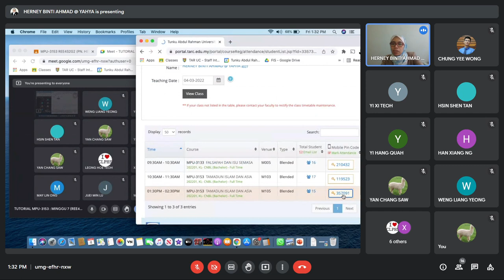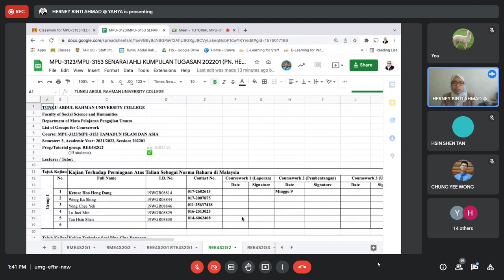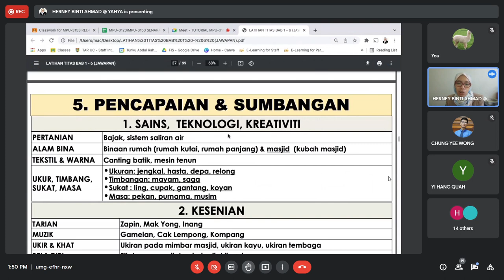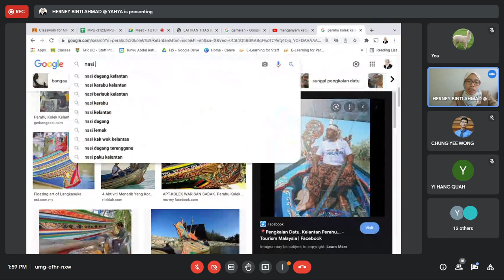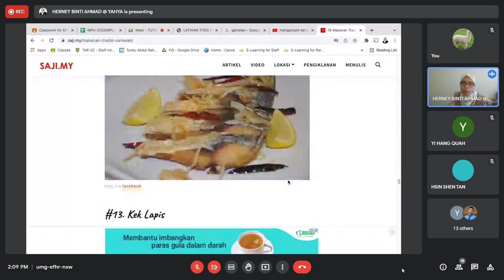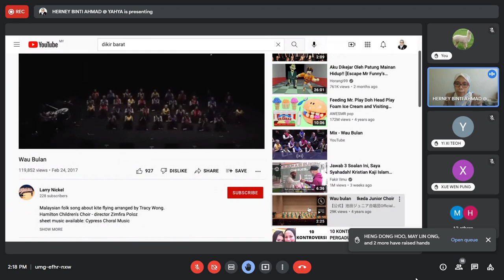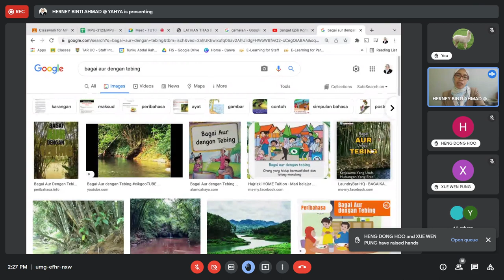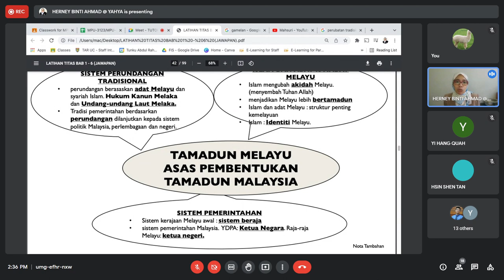Tamadun Islam dan Asia Lecturer Recording 7